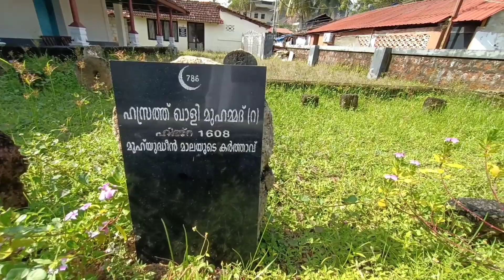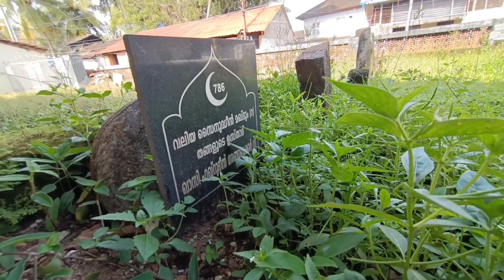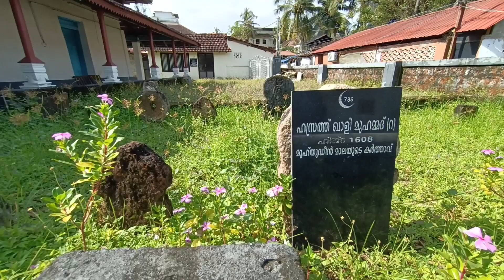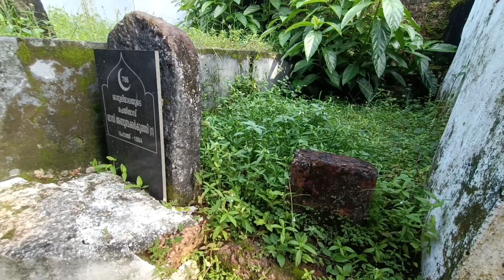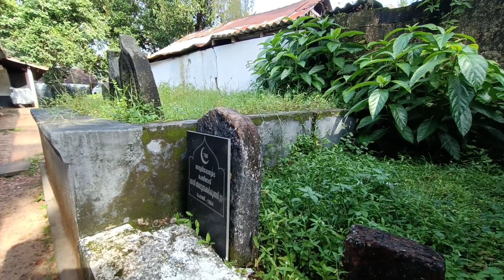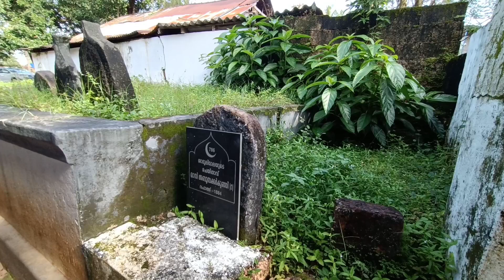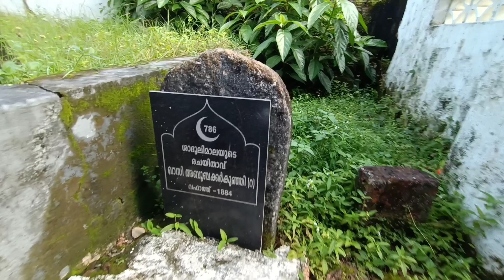മുഹ്യദ്ധീൻ മല, ശാദുലി മാല എന്നിവയുടെ രചയിതാക്കൾ ഒരു പള്ളിക്ക് സമീപ്പമാണ് അന്ത്യവിശ്രമം|muhyadeenmala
About muhyadheen Maala and Shadhuli Maala

This channel for  loves of prophet Muhammad (s)
and Follows Sunnah

*Madheena Light*